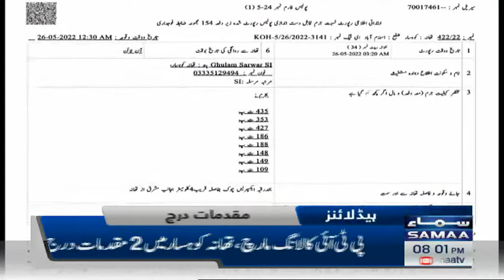Samaa News Headlines 8pm - SAMAATV